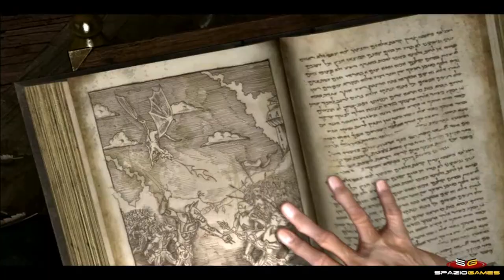Sacred 2: Fallen Angel